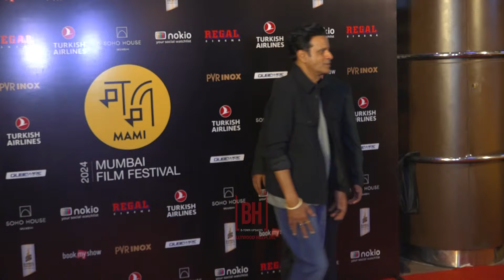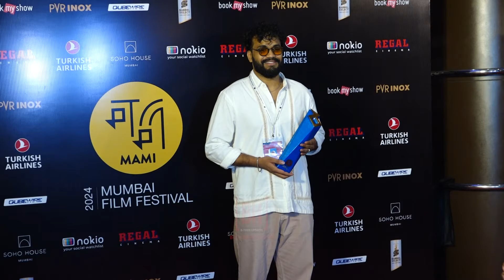Manoj Bajpayee, Richa Chaddha, Ali Fazal & Others At Mami Film Festival Closing Ceremony